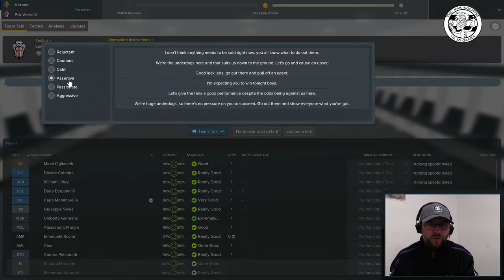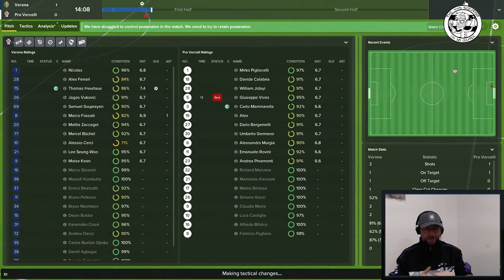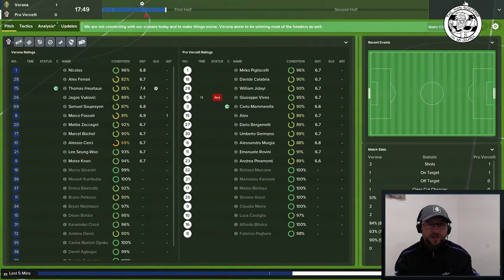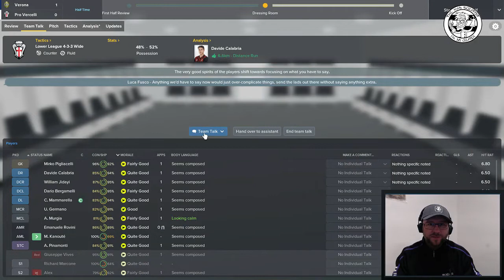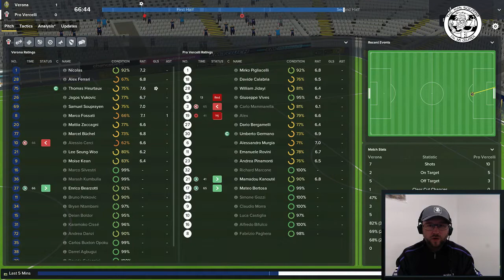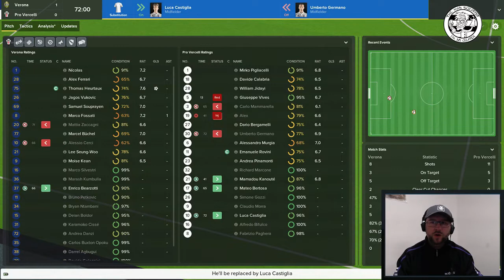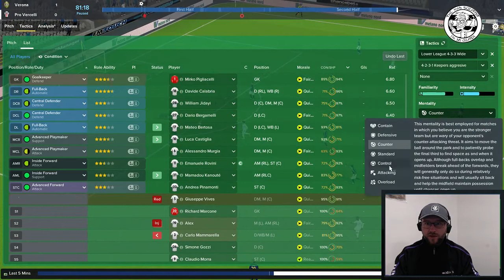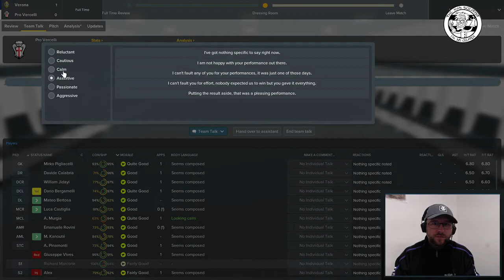FM18 - Pro Vercelli - The Hunt For The Scudetto Episode 3 - Coppa Italia 3rd qlf round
Welcome to my new series Pro Vercelli - The Hunt For The Scudetto.

Backstory:
From 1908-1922 Pro Vercilli won 7 Scudetti (Serie A titles.)
From 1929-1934 the italian legend Silvio Piola played at the club.
Today the stadium is named after him.

I want to bring this historic club back to the topflight of italian football. My main objectives is to win The Scudetto before 2022 to end the 100 year drought. We start out in Serie C/C, so the pressure is on from the get go to gain promotion. Join me and Pro Vercelli when we begin The Hunt For The Scudetto.

Episode 3
We have drawn Verona from the Serie B in the 3rd qualifying round of Coppa Italia. We look to extend our cup run, before kicking of the Serie C season.

Thanks to the city of Vercelli and everyone at the Pro Vercelli football club for a warm welcome.